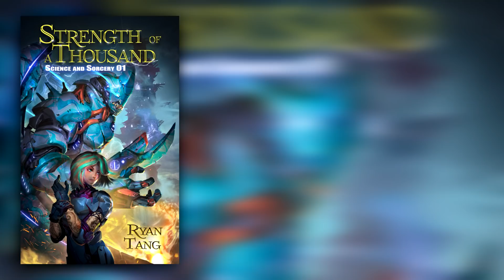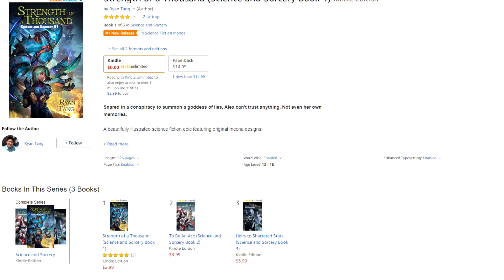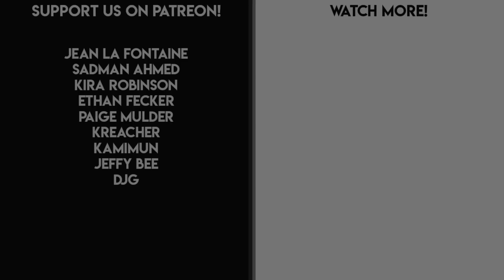Determining the Best Episode of Code Geass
Thank you to Ryan Tang and Strength of a Thousand for sponsoring today's video!

Thank you to our patrons:

Sadman Ahmed
Kira Robinson
Ethan Fecker
Jean La Fontaine
Kamimun
Jeffy Bee
Paige Mulder
Kreacher
djg

Kato is a team of two best friends, Zero and Hoodie, who both share a passion for anime, comic books, and movies. On the first of every month, you can find one of our newest uploads on this channel.

We want to use Kato as a platform to speak about all kinds of things. Whether it be our favorite anime, our least favorite movie, philosophy, writing, economics, you name it. We have a deep love for the arts and hope to share it with you guys through our videos.